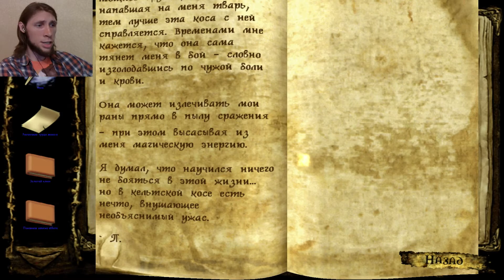Clive Barker's Undying - Прохождение #7 Аббатство!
Прохождение: Clive Barker's Undying.